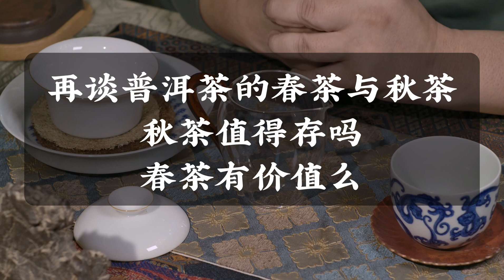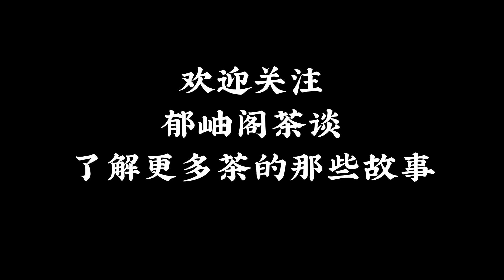再談普洱茶的春茶與秋茶：秋茶值得存麼，春茶為什麼貴